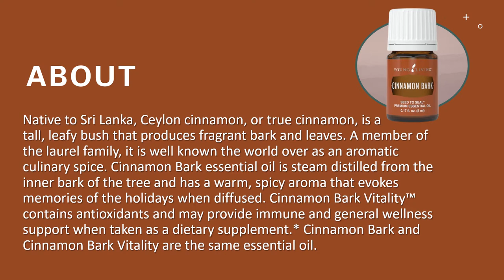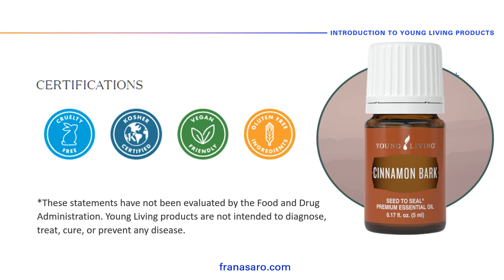CINNAMON BARK Essential Oil by Young Living - Uses and Benefits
Welcome to MY YOUNG LIVING INTRODUCTION PLAYLIST, where you can learn about a new Young Living product every day.

With over 600 products to choose from, it's no wonder that most people don't know which products they should or could use when they need them. I've been using Young Living products since 1994 and still haven't tried them all.

This playlist is dedicated solely for the purpose of introducing you to ALL of our products.
WE BEGIN WITH SINGLE OILS -

These videos will be short and informative. Reviews and other Young Living information will be under my Young Living Essential Oils Playlist
CHAPTERS:
00:00 INTRO
00:15 CINNAMON BARK
00:27ABOUT
00:38 SUGGESTED USES
00:54 DIRECTIONS
01:02 FEATURES AND BENEFITS
01:08 KEY CONSTITUENTS
01:13 INGREDIENTS
01:18 SAFTEY
01:25 CERTIFICATIONS AND DISCLAIMER
ESSENTIAL OILS BOOKS - I never have known what to do with my oils if someone hadn't recommended I buy my books. My life has changed from these oils and the thought that they'd be sitting pretty on a shelf somewhere is crazy. Here's a page for you to choose from. Choose the one that feels right for you.
Hello, I'm Fran Asaro - an Independent Young Living Distributor I have been using Young Living Products since 1994 and love the integrity of the product and the company.

FACEBOOK PAGE - THRIVING WITH OILS If you'd like to join my Facebook page for new and interesting topics and new product information, go

• EMPOWERMENT OILS - Some of my favorite empowerment oils to support you in whatever you might going through

• ESSENTIAL OIL PRODUCTS FOR LOVERS - I post this on Valentine's Day but many lovers want these products all year round, correct?
BUSINESS RESOURCES:
I've been asked to recommend some of my favorite tools to help my clients. I've listed a few below.
TUBEBUDDY - One of the best resources to help build my YouTube Channel. SEO, finding keywords, comparing your videos to others provide all the training and tools to make sure that your videos get the results you want.
CONSTANT CONTACT  - Email Marketing, Social Media management, Website, Shopping cart, Landing Pages, Autoresponders ALL IN ONE PROGRAM!
JARVEE / SOCIAL MEDIA GROWTH & MANAGEMENT SYSTEM
GROUP LEADS - Auto manage your Facebook Group leads